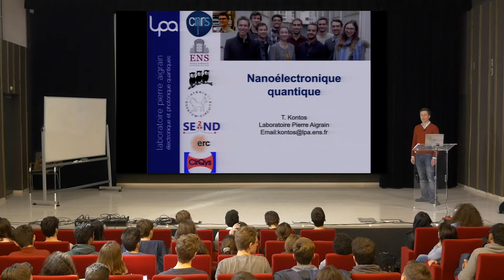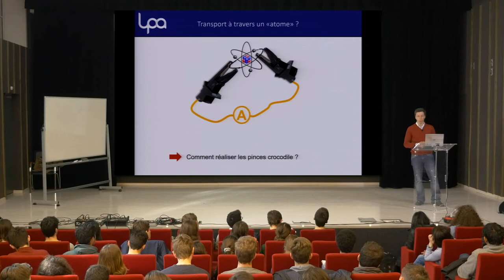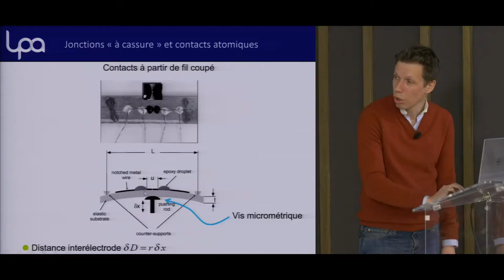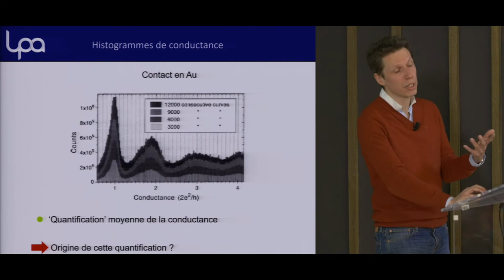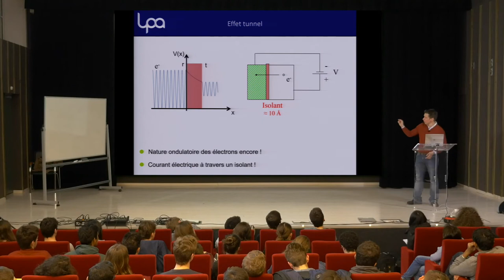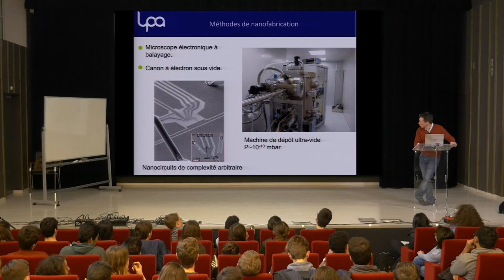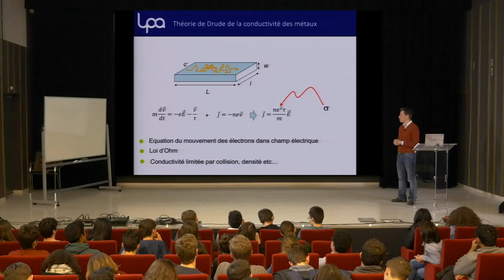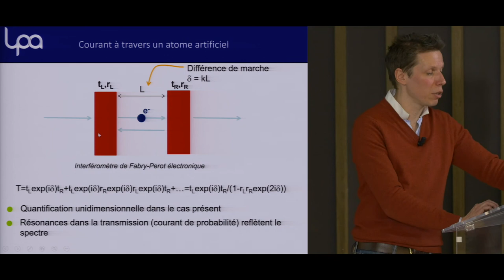Takis Kontos - Nanoélectronique quantique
Conférence donnée le 24 mars 2018 par Takis Kontos, directeur de recherche CNRS à l'ENS (LPA), sur le thème des TIPE 2019 : Transports

🎙00:52:59 : Session Questions / Réponses

Posez vos questions sur notre espace de dialogue dédié aux TIPE